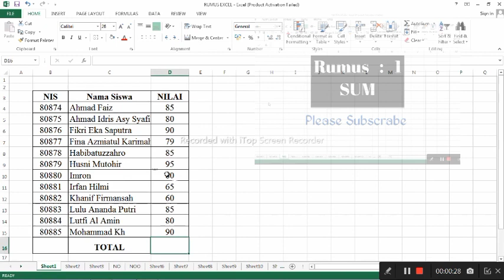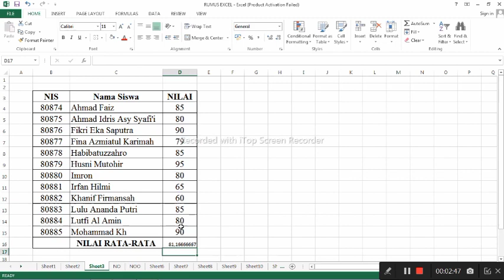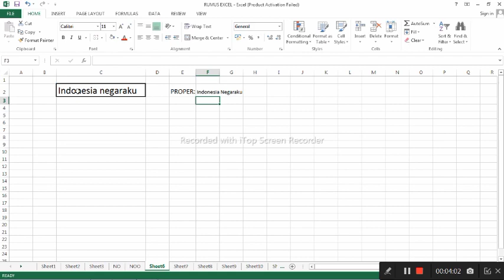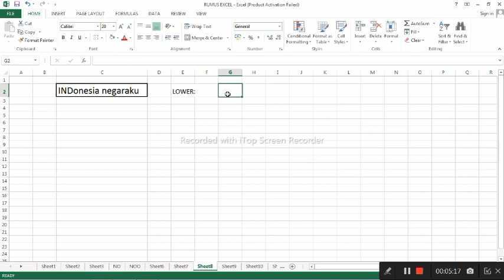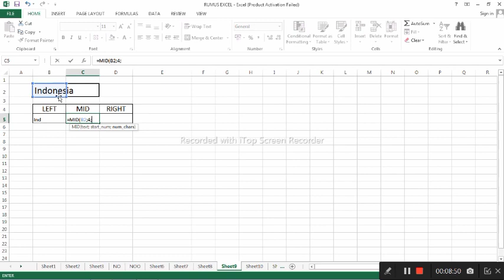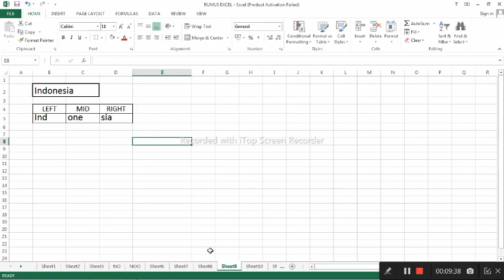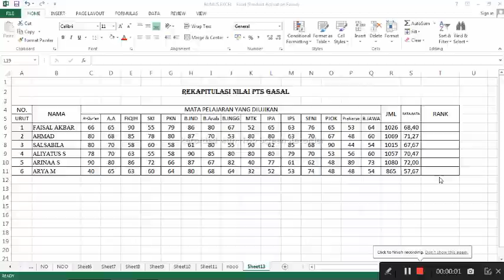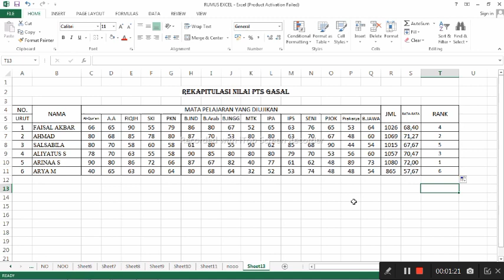Rumus Dasar Ms Excel | Tutorial Excel | Belajar Excel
Dengan menguasai rumus dasar Ms Excel maka  akan lebih memudahkan kita untuk mengerjakan tugas dikantor ataupun tugas sekolah kita..